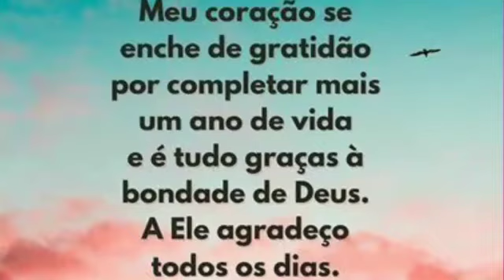Hoje é o meu aniversário!Obrigada senhor por mais um ano de vida!🎂